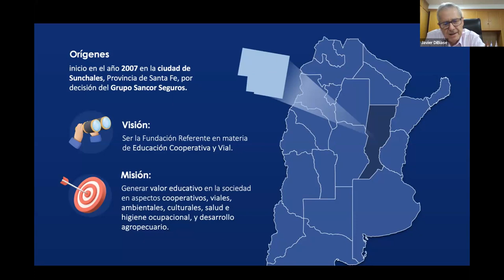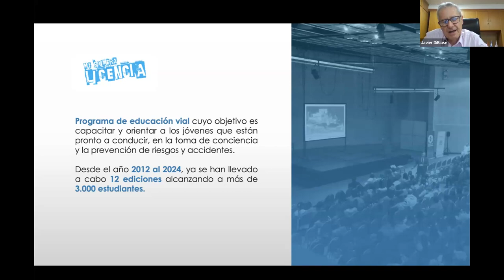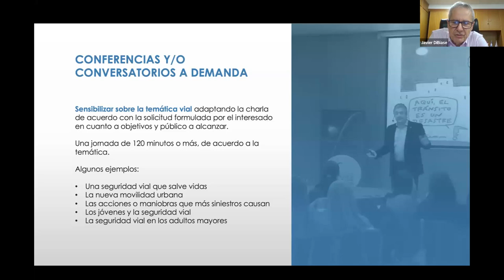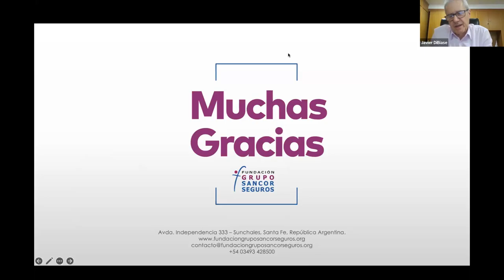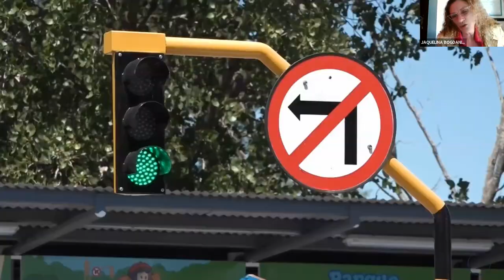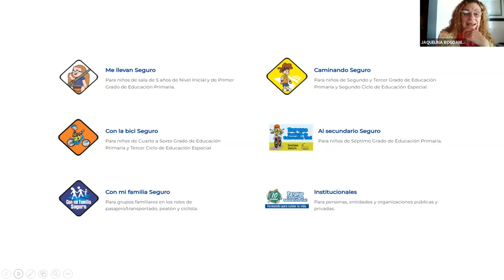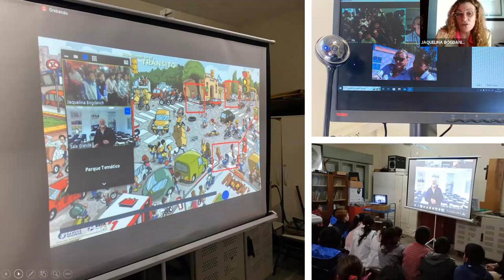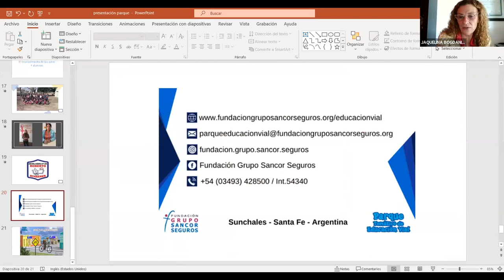Educación y Seguridad Vial en Municipios Cooperativos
A través de la Red de Municipios Cooperativos, llevamos adelante una charla con directivos de la Fundación Grupo Sancor Seguros acerca de las distintas herramientas para educar y garantizar la seguridad vial en las comunidades.